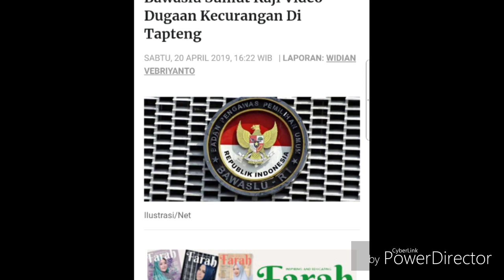DIT1NDAK BAWASLU, VIDEO TPS TAPSEL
Bawaslu Sumut Kaji Video Dugaan Kecurangan Di Tapteng

RMOL. Badan Pengawas Pemilu (Bawaslu) Sumatera Utara bergerak cepat dalam menjawab keresahan masyarakat tentang pelaksanaan pemilu. Seperti perederan video dugaan kecurangan di TPS 1 Kampung Solok, Kecamatan Barus, Kabupaten Tapanuli Tengah.

Dalam video berdurasi 30 detik itu, tampak sejumlah warga yang diduga petugas TPS sedang melakukan perhitungan surat suara dengan terburu-buru dan menyebutkan perolehan suara untuk salah seorang caleg DPR RI dari Partai Nasdem berinisial D secara berturut-turut.

Sementara seorang lainnya terdengar tidak terima dengan penghitungan tersebut. Dia juga menyebut surat suara tercoblos sebenarnya bukan untuk yang bersangkutan.

Informasi mengenai video ini sudah sampai ke tangan Bawaslu Sumut. Anggota Bawaslu Sumut, Suhadi Sukendar Situmorang menjelaskan pihaknya tengah melakukan pembahasan mengenai dugaan pelanggaran tersebut.

“Kami lagi bahas tentang kasus itu,” katanya kepada wartawan, Sabtu (20/4).

Namun demikian, dia belum bisa memastikan tindakan sanksi yang akan dijatuhkan dalam kasus ini, termasuk belum bisa memastikan akan digelarnya pemungutan suara ulang (PSU).

“Masih dikaji,” tutup Suhadi